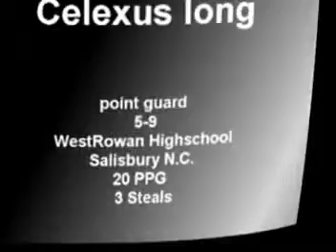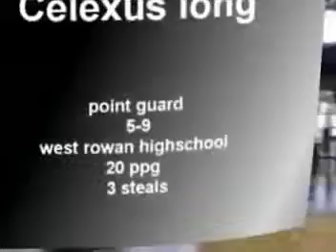lexusshowcase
scout focus show case
pointguard for West Rowan falcons
Salisbury N.C.
20 PPg
2-3 Steals pg
4 rebounds
heres where you can read more on celexus long